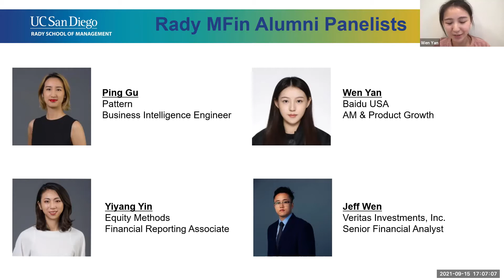Master of Finance Alumni Panel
The STEM-designated Master of Finance program at UC San Diego's Rady School of Management prepares graduates to tackle significant challenges facing the financial sector.

Rady School Master of Finance graduates have secured positions with organizations such as Goldman Sachs, JP Morgan Chase, Altegris, CITIC Securities, Drobny Capital, Rayliant Global Advisors, Gurtin Municipal Bond Management, PhoenixMart, Meritco Services, Dimensional Fund Advisors, UBS, and Stanford University.